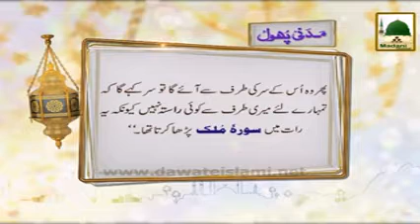Sura e Mulk Madani Phool04 Surah e Mulk Parhnay Walay Par Azab Kay